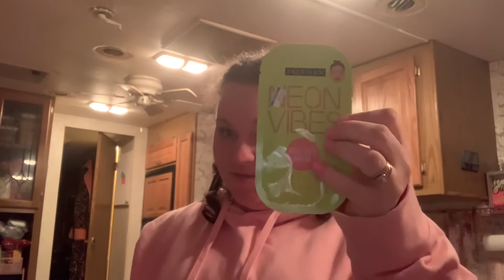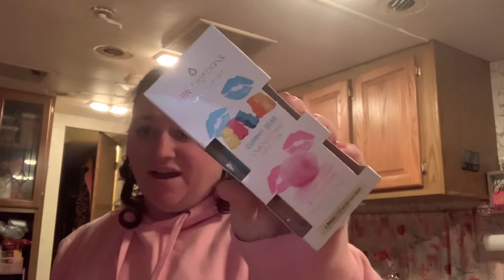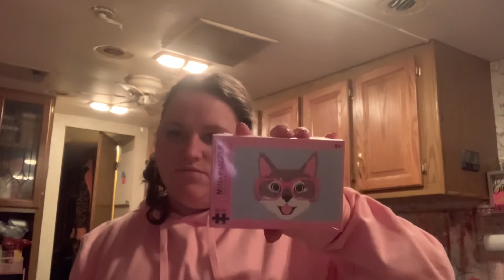Shopping Haul! Ross, dollar tree, Walmart and more!